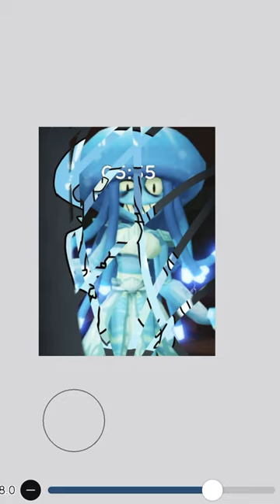I tried my best (Medusa skin piggy branched realities